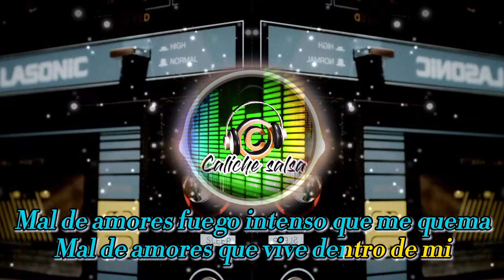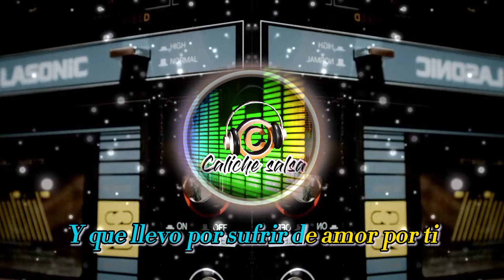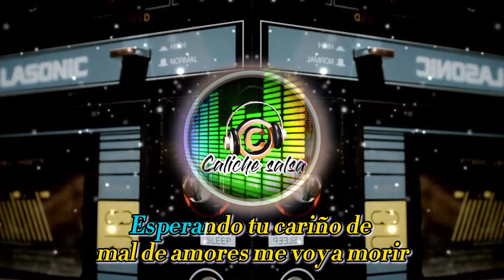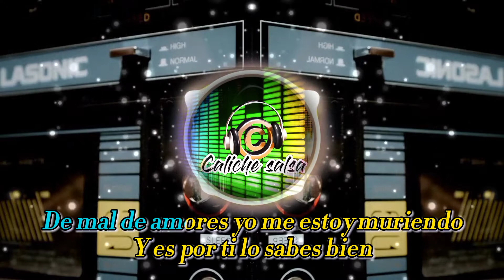Mal de amores 🎶 Gilberto Santa Rosa 🎵 vídeo lyric-letra / Caliche salsa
Hola a todos los salseros del mundo,en mi canal encontrara salsa romántica y de golpe, salsa que nos llena el alma al cantarla y disfrutar, no olvides suscribirte, compartir y dale me gusta 👍 al vídeo, sígueme en mis redes sociales las encuentras en la descripción del vídeo ⬇️⬇️⬇️⬇️
MUSICA SIN LIMITES
Este canal no genera ingresos por cuestiones de Copyright, si deseas apoyar mi trabajo puedes realizar tu aporte o donación a mi cuenta Paypal